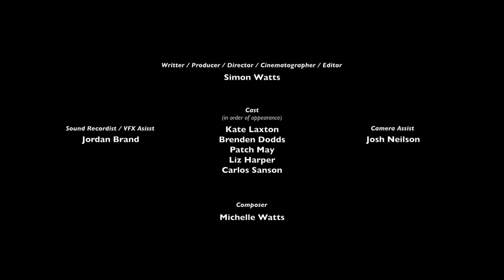THE SNATCH | Tropfest Shortlist - Mystery / Thriller Film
When a girl mysteriously vanishes we discover a secret that’ll open an even bigger rabbit hole.

Kate Laxton
Brenden Dodds
Liz Harper
Patch May
Carlos Sanson

Music
Michelle Watts

Sound recordist | VFX assistant
Jordan Brand

Camera assistant
Josh Neilson

Writer | Producer | Director | DOP | Editor
Simon Watts